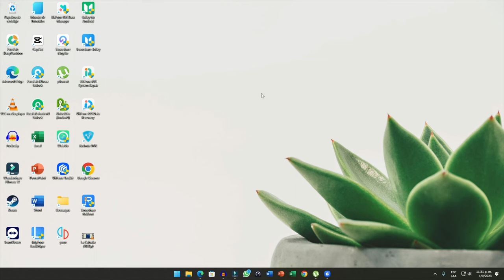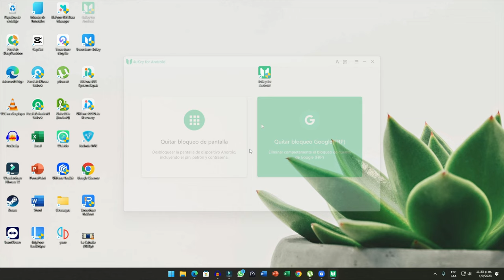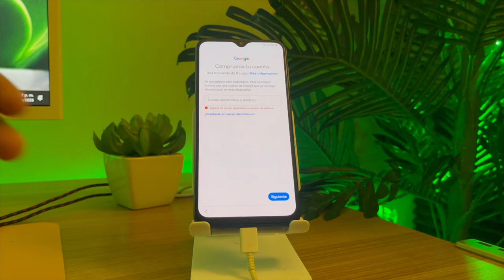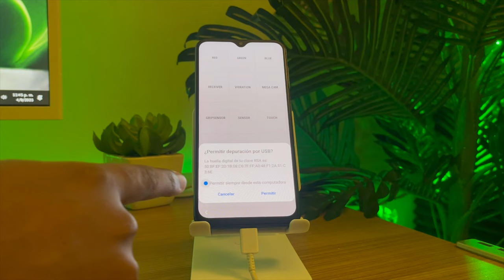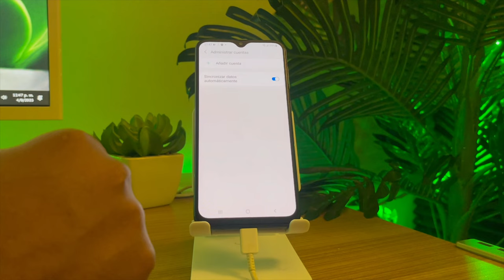FRP｜cómo eliminar cuenta de Google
👉🏼 BUSCAS OBSESIVAS nos dirige a este vídeo para saber cómo eliminar nuestra cuenta de Google

Tenorshare 4uKey para Android: eliminación de la pantalla de bloqueo de Android y solución de omisión de FRP

00:00 Introducción y vista previa
01:42 Paso 1: selecciona marca del móviles
03:04 Paso 2: eliminar cuenta de Google

💡 *Guía de texto de cómo eliminar cuenta de Google*
*Método 1: Desbloquear Cuenta de Google en Dispositivos Samsung*
1. **Descargar e Instalar Tenorshare 4uKey for Android**
   - Selecciona tu sistema operativo (Windows o macOS) y haz clic en "Descargar gratis".
   - Abre el archivo descargado y sigue las instrucciones para instalar el software.
2. **Ejecutar el Software**
   - Abre Tenorshare 4uKey for Android.
   - Selecciona "Eliminar bloqueo de cuenta de Google".
3. **Seleccionar el Dispositivo**
   - Elige la marca del dispositivo (Samsung) y la versión del sistema operativo.
   - Haz clic en "Eliminar Ahora".
4. **Conectar el Dispositivo**
   - Conecta tu dispositivo Samsung al ordenador con un cable USB.
   - Haz clic en "Eliminar Ahora" en el software.
5. **Confirmar el Código en el Dispositivo**
   - En el dispositivo, ve a la pantalla de bienvenida.
   - Marca el código `*#0*#` en la pantalla de llamadas de emergencia.
6. **Completar el Desbloqueo**
   - Regresa al software y haz clic en "Siguiente".
   - Permite el acceso en tu dispositivo si es necesario.
   - Espera hasta que el software confirme la eliminación del bloqueo.
7. **Reiniciar el Dispositivo**
   - El dispositivo se reiniciará automáticamente.
   - Configura el dispositivo como nuevo.
8. **Verificar el Desbloqueo**
   - Accede a Google Play Store para comprobar que no se solicita la cuenta de Google.
   - En Configuración - Cuentas, verifica que no haya cuentas registradas.
*Notas Importantes*
- Asegúrate de tener la versión correcta del sistema operativo y el dispositivo compatible.
- Este método es compatible con varios dispositivos Android, no solo Samsung.
- Si encuentras problemas, revisa las instrucciones y requisitos del software.

Cómo Eliminar la Cuenta de Google en Mi Xiaomi 2024 Quitar Bloqueo Google Android Celular